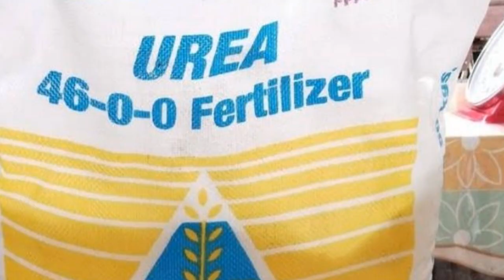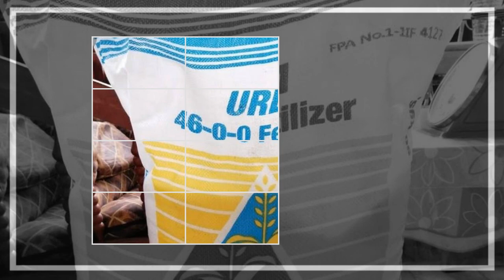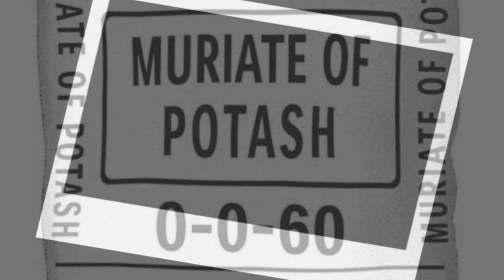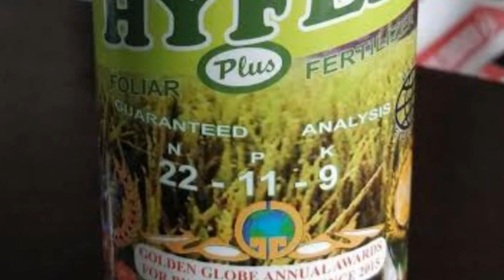Kahalagahan ng Pag-aabono ng Organic at Inorganic sa Saging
Bawat tanim kagaya  din ng tao ay kailangan ng nutrisyon, nutrsiyon na naibibigay ng mga abono na organic at inorganic. Sa video na ito ay nag-ani ako ng mga natititirang bunga ng saging sa first generation na tanim at tinalakay ko din ang kahalagahan ng pagbibigay ng mga abono sa ating mga tanim upang mag-ani tayo ng malalaki.